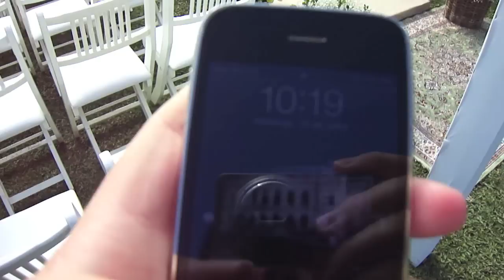Vlog de Férias 1: Casamento Marcio e Simone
Momentos do casamento dos primos Marcio e Simone.